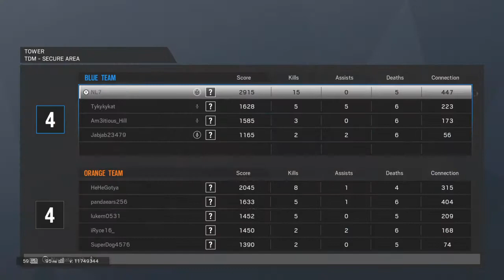Let's Play Tom Clancy's Rainbow Six Siege Ep.91 - "CLUTCHING OVERTIME!"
Whether is 1 cent or a $1 I will still b greatful. Thank You!

Hey guys, NL7 here! I upload videos any giving moment so if u want to stay updated please turn da notification "ON" so u can stay updated on my channel. I am on my PS4 and If u ever want to link up wit me, my gamertag is NL7. I  Thank you and enjoy! :)